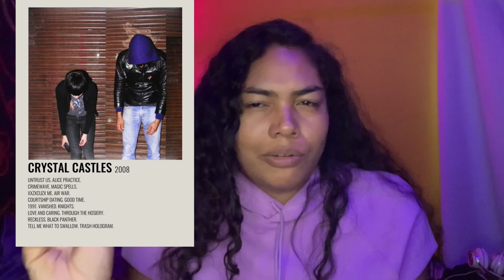PATRON’S CHOICE | EVERYTHANG COMING UP MUSIC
In this Patron’s Choice video I discuss my musical interests. Mostly music I tend to continually listen to, that has also shaped my own I output. Also check out my band Fire Cider if you’d like to match the interests I named in this video: